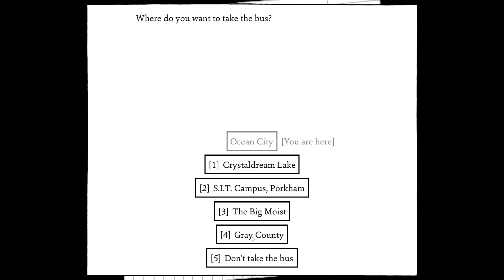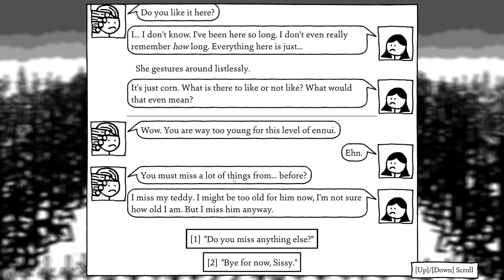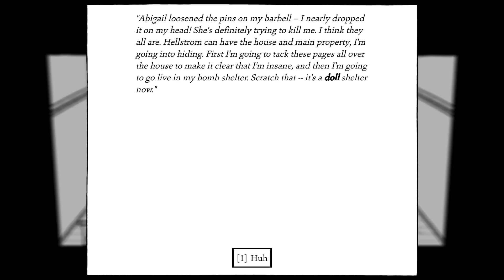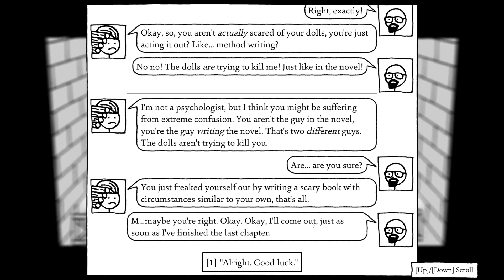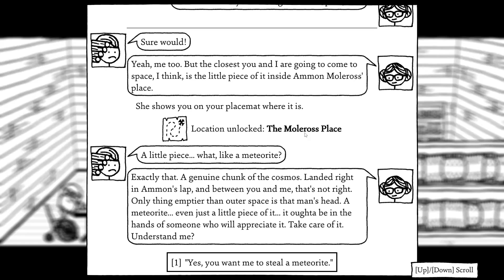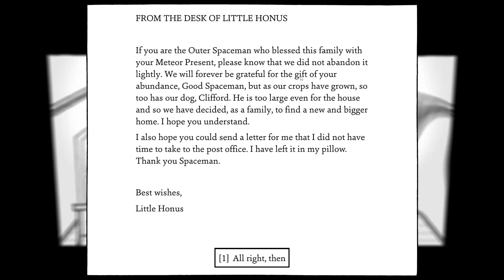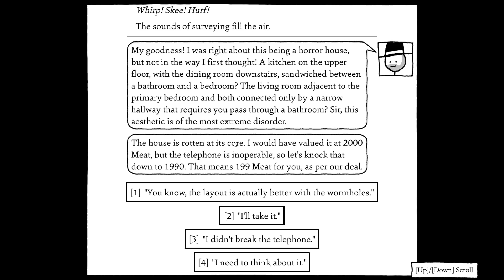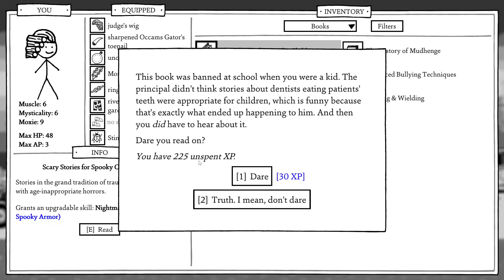Shadows Over Loathing, Part 10 / Chapter 5: Heartland of Darkness, Dolls House, Code, Moleross Place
The sequel to West of Loathing. Let's get our stickman on once again in an RPG adventure across the wacky and twisted world of Loathing. RPG gameplay, turn based combat and puzzles. Black and White has never been more colourful...

Chapter 5: Heartland of Darkness, Dolls House, Code, Moleross Place